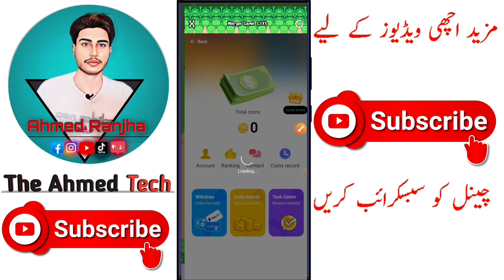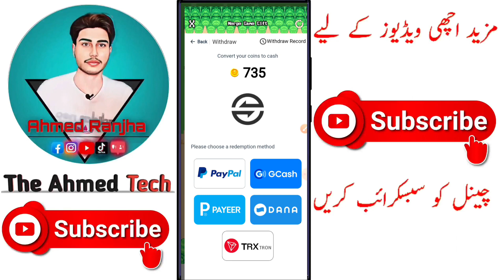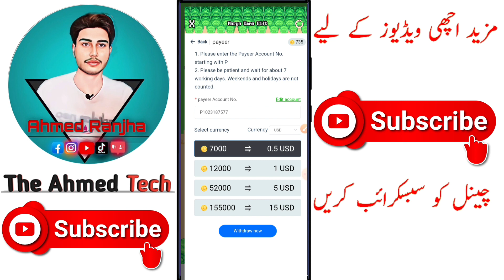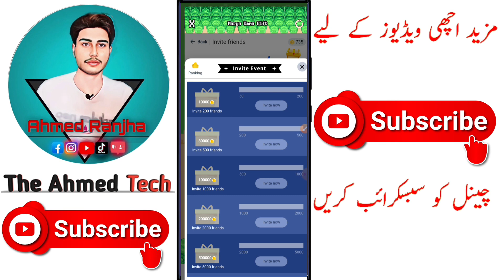Click krty jao paise lity jao Rs 1375 Daily || New earning app today || Make Money online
Aslam alaikum • So in this video ma gona share a new online earning app, the app name is pixel weapon, on this app you can earn money without investment see details in video thanks,

Tags•
online earning without investm ent